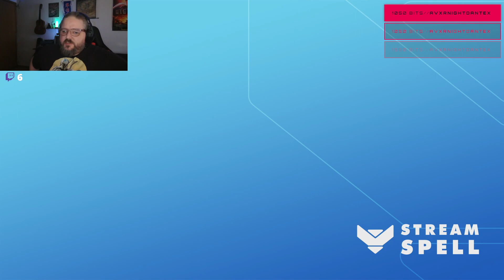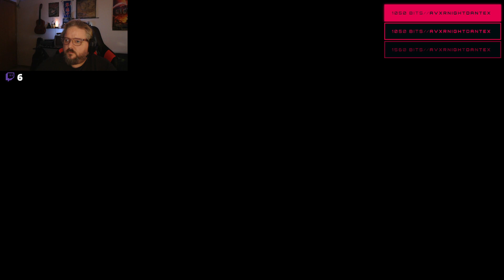Twitch VOD - Star Wars: Knight of the Old Republic Part 1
Part 1 of my Star Wars: Knights of the Old Republic playthrough on Twitch. Aired 04/30/23.